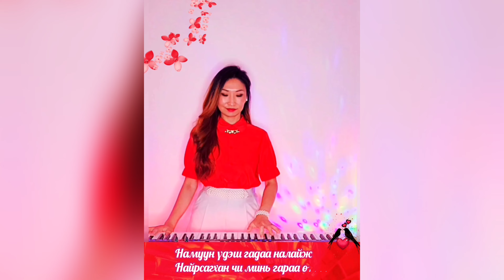Намуун үдэш /үгтэй/